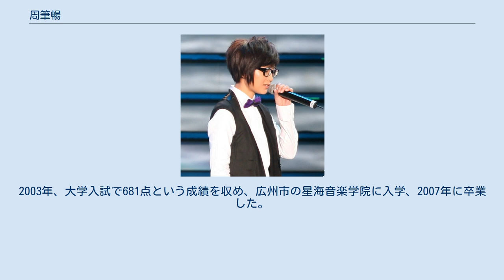周筆暢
周 筆暢（しゅう ひつちょう、ジョウ・ビーチャン、Zhou Bichang、1985年7月26日 - ）は、中国大陸（中華人民共和国）出身の女性歌手。
生まれは中国の湖南省長沙。
身長164cm、血液型はA。
 両親の仕事の都合で、小学校・中学校時代は長沙と深圳をそれぞれ転々とした。
2003年、大学入試で681点という成績を収め、広州市の星海音楽学院に入学、2007年に卒業した。
 2005年には湖南衛星放送の「超級女声」に出場し、音楽の解釈力の高さ、独特の特徴をもった歌唱スタイル、さらにはR&Bの曲までこなす引き出しの多さから、視聴者の注目を集める。
広州地区予選は一位で通過し、全国大会に進出。
2005年度の準優勝に輝いた。
 2006年3月18日、レコード会社「楽林文化」と契約、正式に音楽界に進出し、 まもなく『周筆暢 1st EP』とアルバム『誰動了我的琴弦』を相次いで発表。
2006年にはさらに映画『春田花花同学会』と『第601個電話』で主役を演じた。
2007年3月26日、ロサンゼルスのMusicians Instituteに14週間短期留学。
專攻はR&Bの歌唱やピアノ作曲法、副専攻はロックの歌唱であった。
 帰国後数か月の準備期間を経て、2007年12月18日にセカンドアルバム『NOW』とサードアルバム『WOW』を同時リリースする。
『NOW』では自身の得意とするR&B路線を踏襲しているが、『WOW』ではロックやダンス、カントリーなどさまざまなスタイルを試み、留学の成果を示しているといえる。